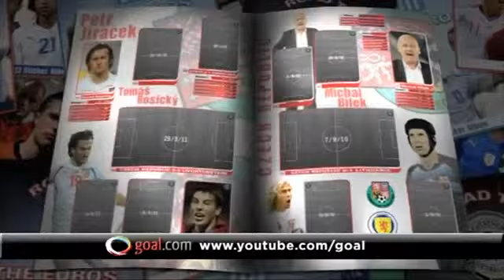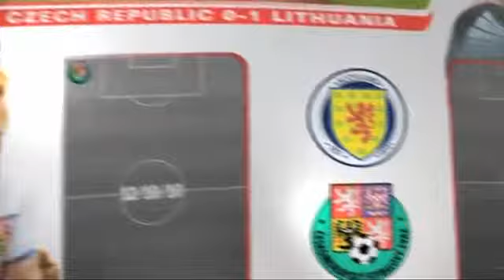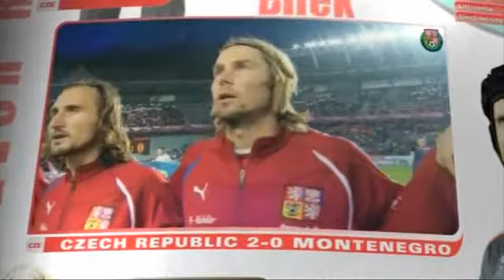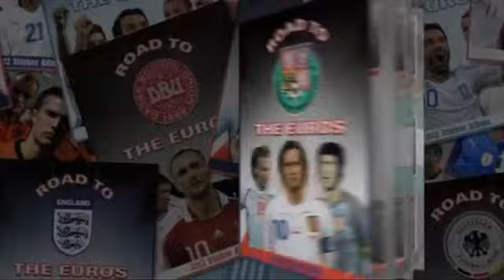Road to the Euros - CZECH REPUBLIC1599